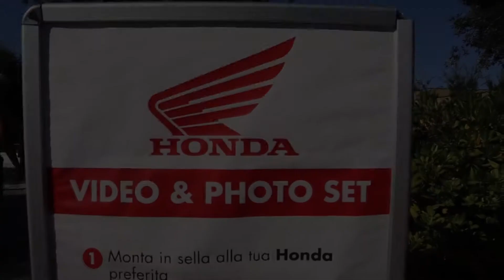Honda Video Box 22 08 2014